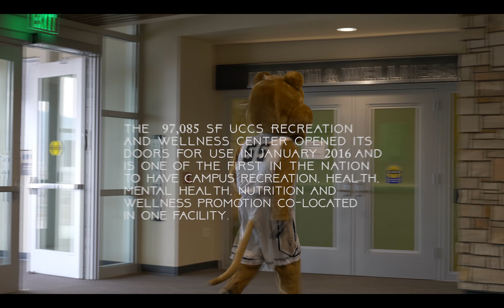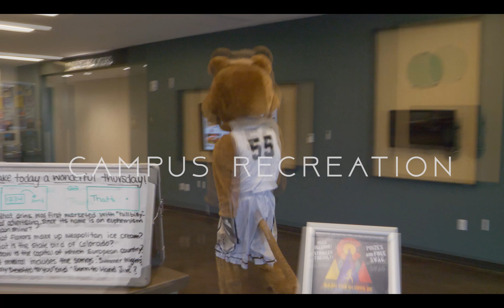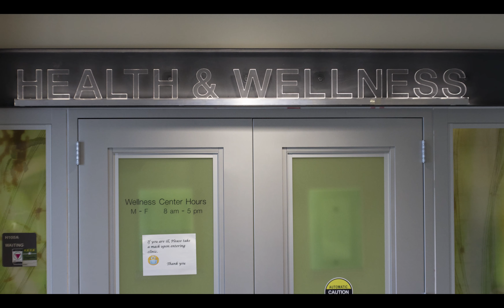UCCS Campus Recreation and Wellness Center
UCCS is leading the way in collegiate wellness by having Campus Recreation, Health Services, Mental Health Services, Nutrition Services, and Wellness Promotion together in the expanded Gallogly Recreation and Wellness Center. This innovative model provides integrated and collaborative services and programming to help enhance students health and wellness.